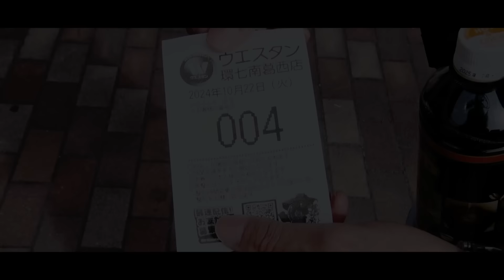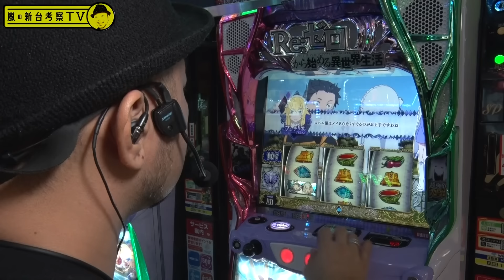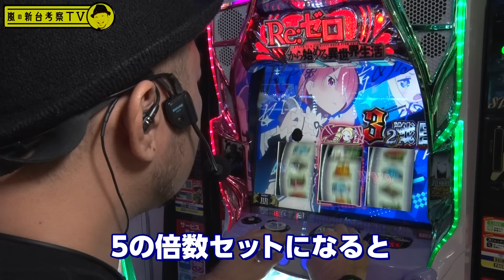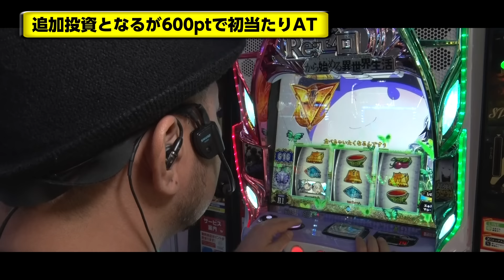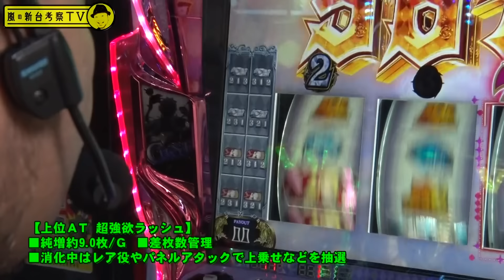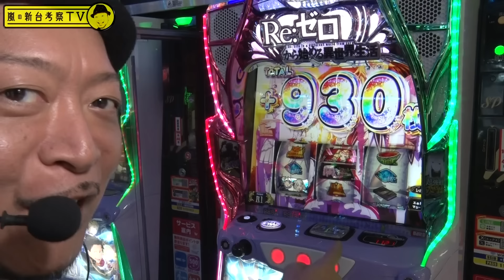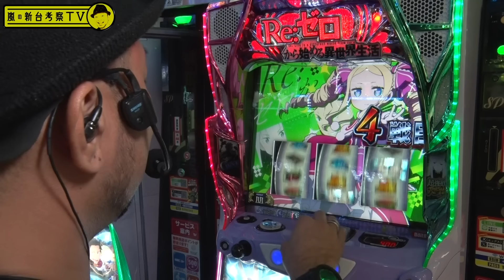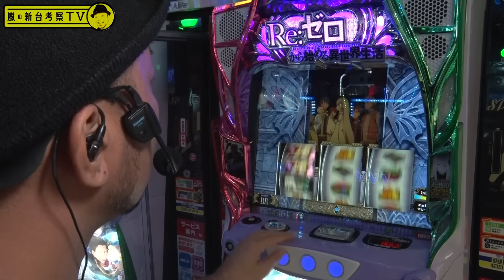【Re:ゼロから始める異世界生活 season2】～1回の上乗せから…!?上位ATはあの初代のATがさらにパワーアップ！～ 嵐の新台考察TV#56《嵐》[必勝本WEB-TV][パチスロ][スロット]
◆◇◆「嵐の新台考察TV」とは…◆◇◆

この番組は…
パチスロ必勝本の新台大好きおじさん、もとい新台大好きライター・嵐が
まだ世に出ていない解析やアツ打ちなどを【考察】していきながら
新台を最速でホール実戦する番組です！

番組内での【考察】はあくまでも嵐の推測であるため
全てが正しいとは限りません。

そこで視聴者の皆様には嵐の【考察】に対して
「僕はこうだと思う」「私は違うと思う」
といったご意見やご感想を
是非、コメント欄に書き込んでみてください！

また次回以降、解析情報が出てから嵐の【考察】の答え合わせを
していきたいと思っております。
いただいたご意見・ご感想も番組内で一部、紹介させていただきたいと思いますので
コメントのほうドシドシお待ちしております！

出演者：嵐
【X】

収録店舗：ウエスタン環七南葛西店

実戦機種：スロット Re:ゼロから始める異世界生活 season2